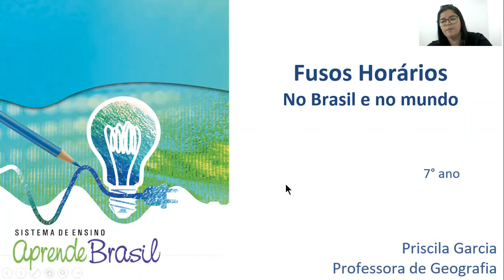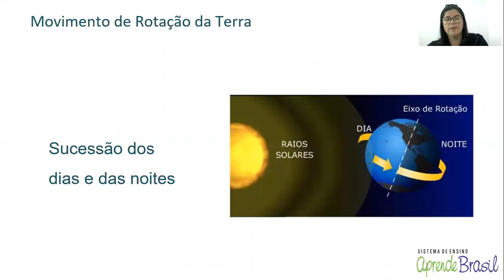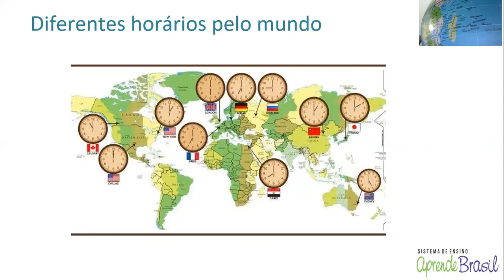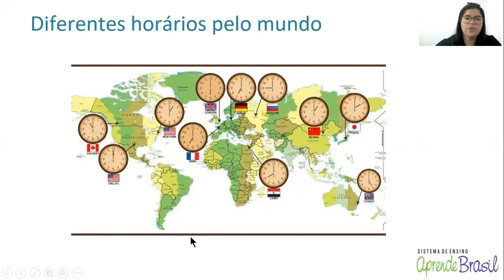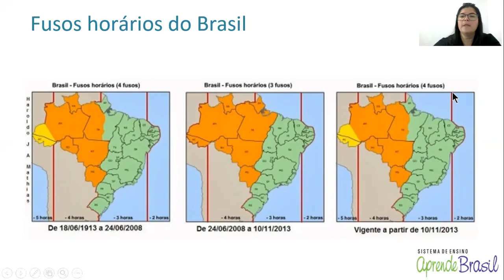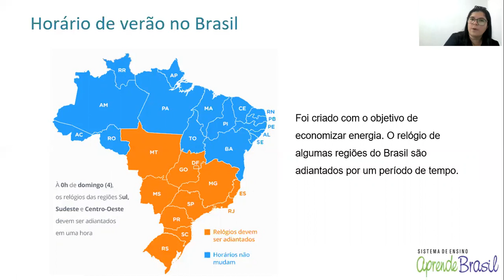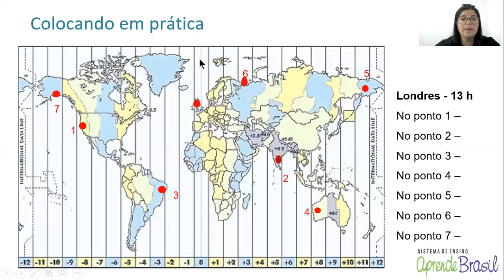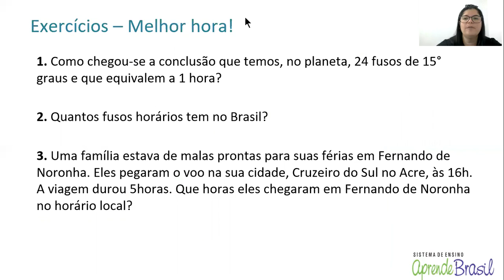7° ano - Geografia - Vol. 1 - Fuso Horário